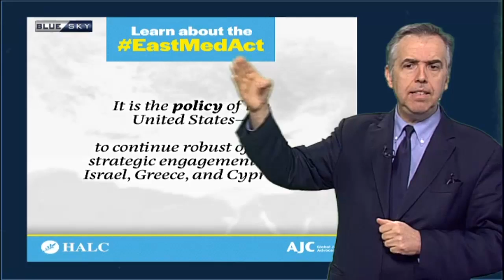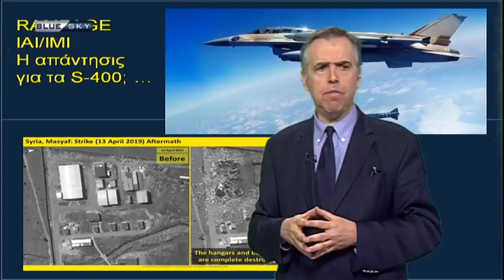Η τυχοδιωκτική γεωστρατηγική της νεοοθωμανικής Τουρκίας (BLUE SKY, 16/4/19)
Ο Ιωάννης Σ. Θεοδωράτος δημοσιογράφος αμυντικός αναλυτής στην 138η εκπομπή Με το Κλειδί της Ιστορίας σε μια εκπομπή γεμάτη Τουρκία, το επιτήδειο ουδέτερο

για πληροφόρηση και για την υπογραφή της επιστολής διαμαρτυρίας και για υπογραφή του ψηφίσματος

Tο ελεύθερο internet κινδυνεύει